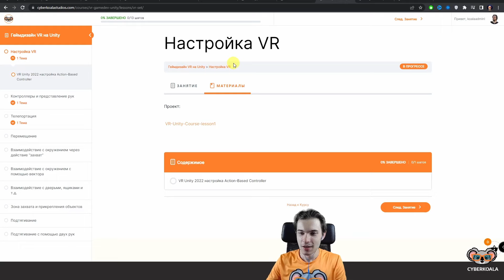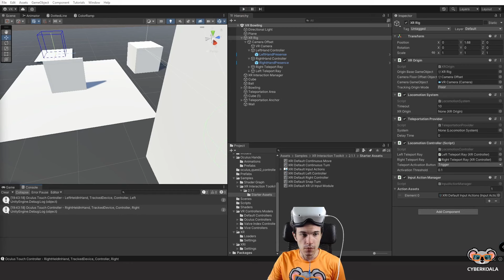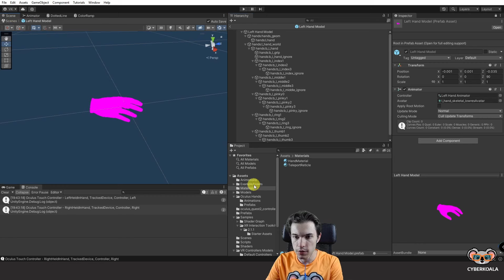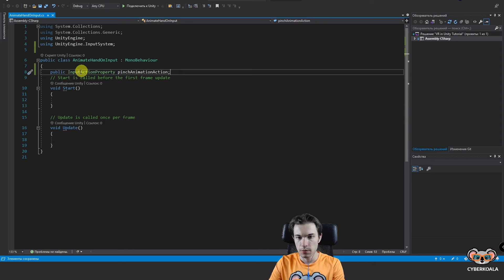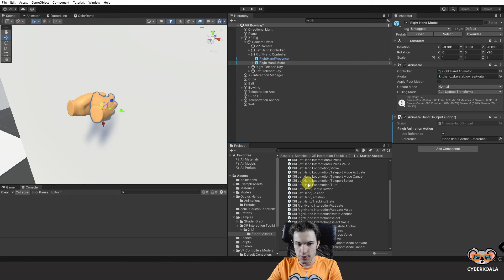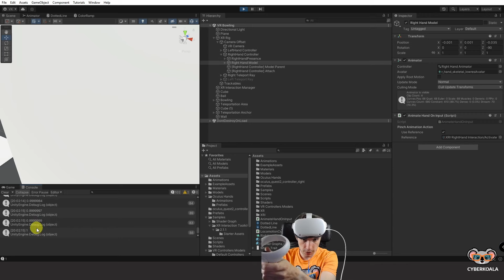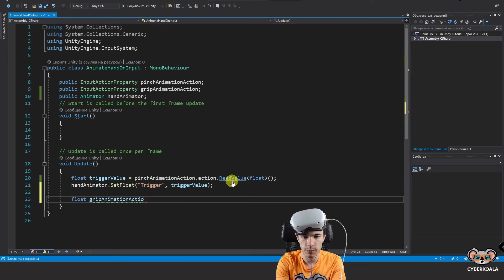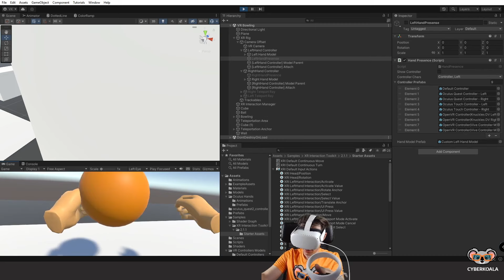Зачем переходить на Action-Based в VR?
0+ Реклама ООО "КиберКоала" ОГРН 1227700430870 ИНН 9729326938 cyberkoalastudios.com erid: e-BAw-xrDyLeExjLC2N5ESies3qe

В данном видео улучшим проект и реализуем новую систему ввода Action-Based на актуальной версии движка Unity.